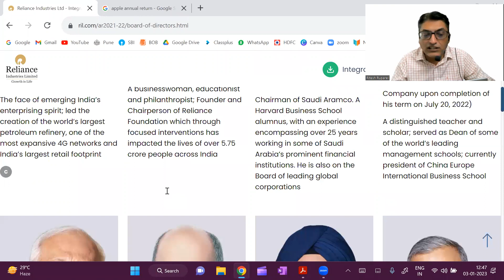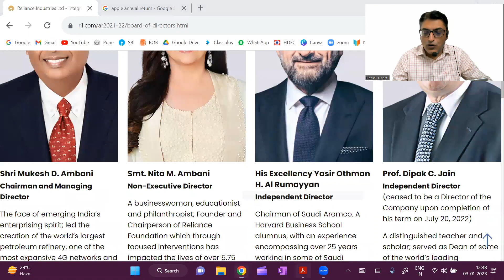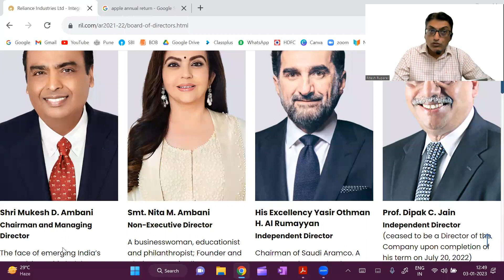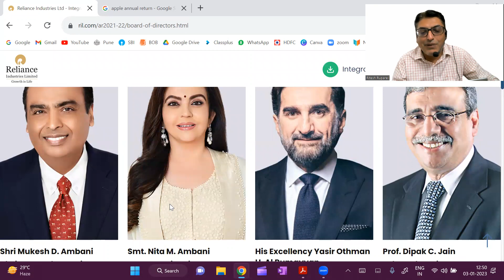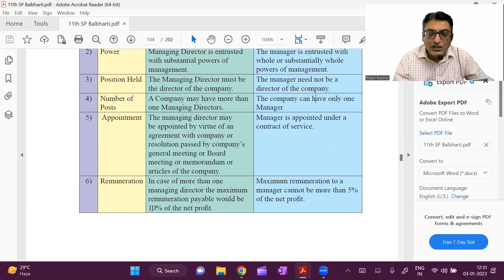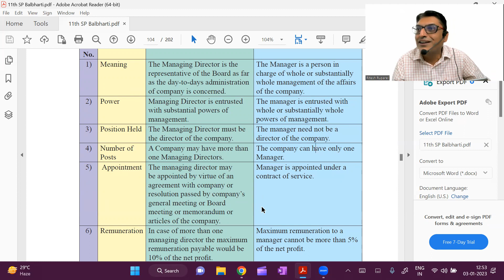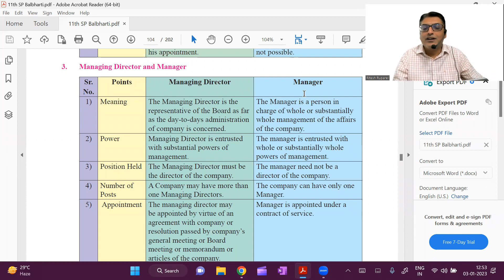Difference between Managing Director and Manager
In this video I have Explained the Difference between Managing Director and Manager. I have also explained the technique to learn the relevant Sections.

differencebetweenmanagingdirectorandmanager, riteshruparel,